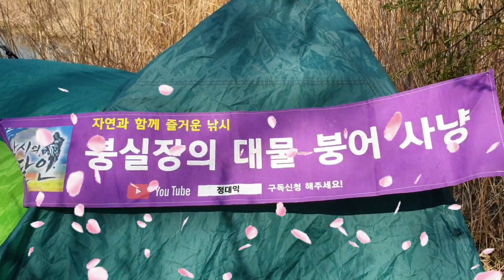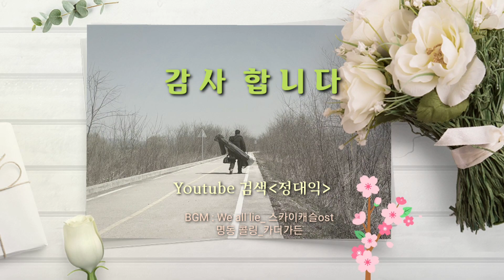산란특수에 허리급 만삭붕어! 만나다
붉은 노을이 지는 석양이 아름다운 포인트 낙동강 수로에서